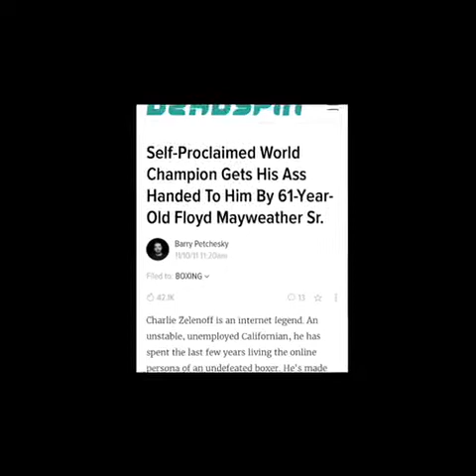Floyd Mayweather Senior Citizen makes Charlie Zelenoff crawl out the ring